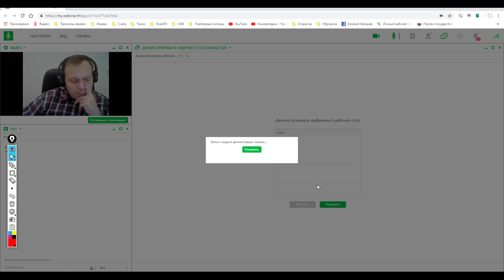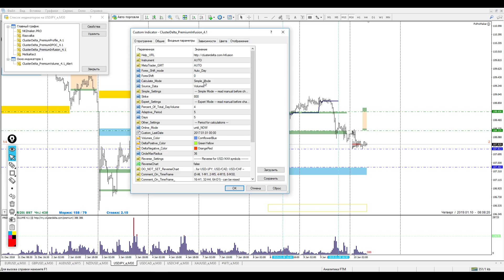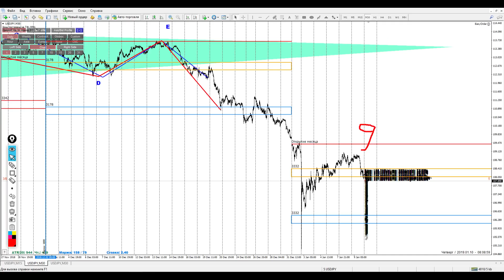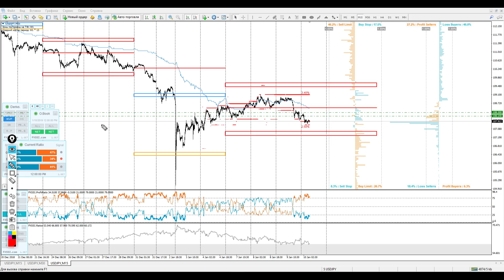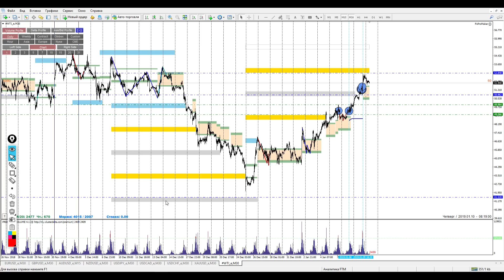Аналитический обзор рынка форекс от Евгения Каташева на сегодня 10.01.2019.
🕗Форекс прогноз по EURUSD, GBPUSD, AUDUSD, NZDUSD, USDCAD, USDCHF, USDJPY, GOLD,WTI.